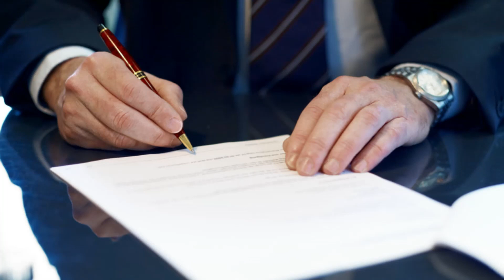Chevy Malibu Water Pump Replacement Lemon Law Buyback